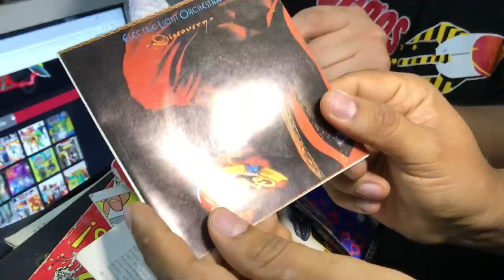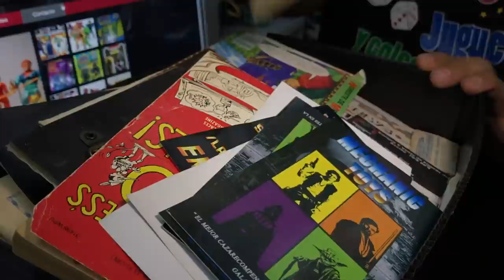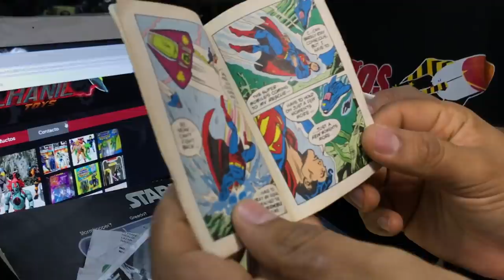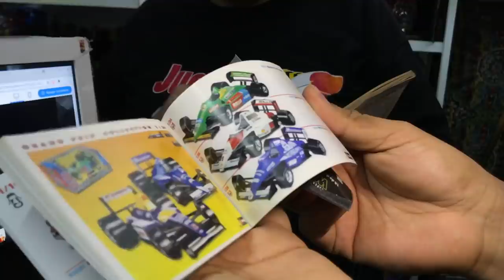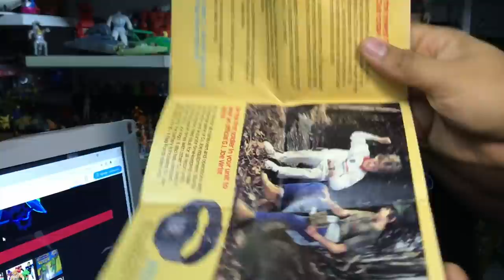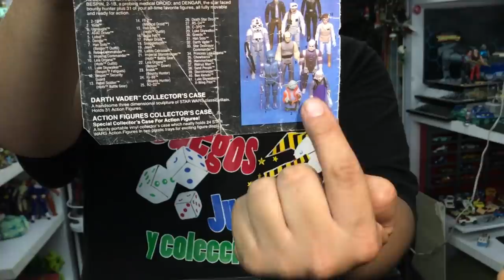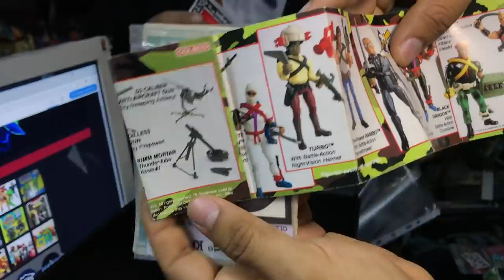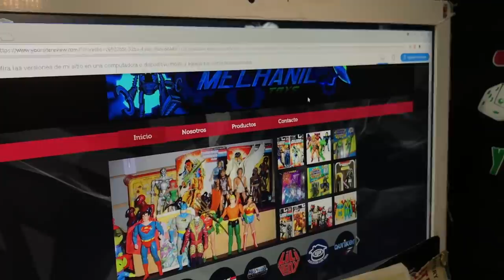CAJA Sorpresa cosas VINTAGE ► Juegos Juguetes y Coleccionables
Mechanic TOYS nos enseña una Caja Olvidada por el tiempo repleto de cosas Vintage retro antiguas desde transformers, pistabolidos, magicuento, starriors, lili ledy, ensueño, iga y mas